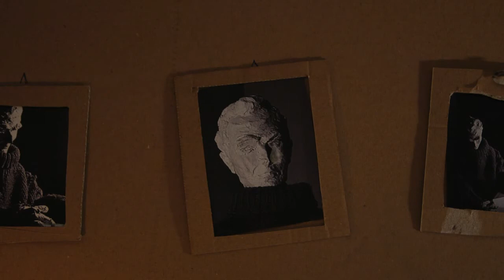Pisałem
chwilę albo godzinę
wieczór noc
ogarniał mnie gniew
drżałem albo niemy
siedziałem obok siebie
oczy zachodziły mi łzami
pisałem już bardzo długo
nagle spostrzegłem
że nie mam w ręku pióra